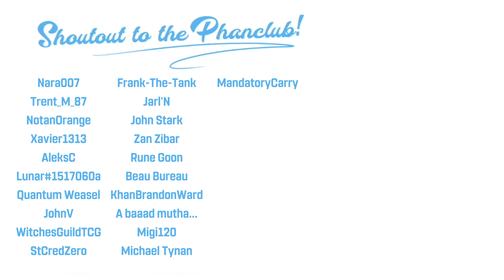This is a HERO? - Let's Read Whistle: A New Gotham City Hero (2)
Can't be mean to criminals you LIKE, I guess? This comic quickly crashed and burned. And after I complimented its opening.
Cheers to the editor @OzayGG on twitter~